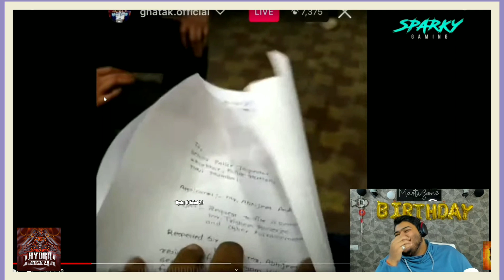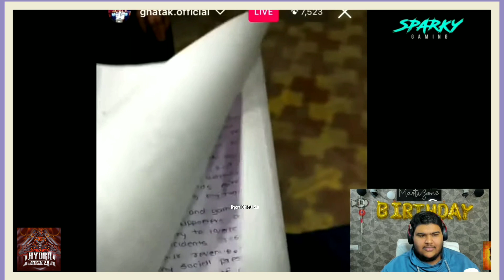Mastizone Reaction on Ghatak Insta Live Expose 😱| Hydra official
🎈VIDEO CREDIT :-  Mastizone gaming